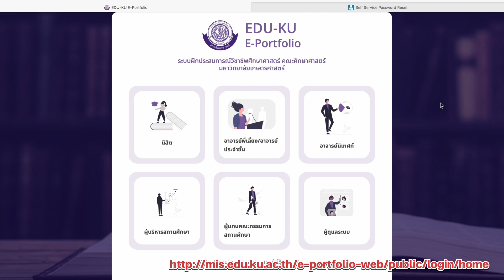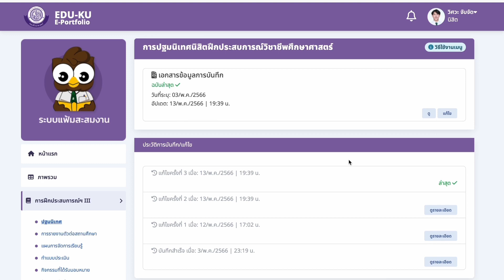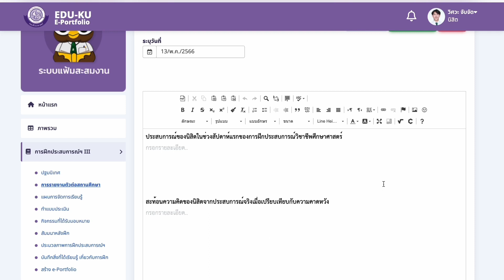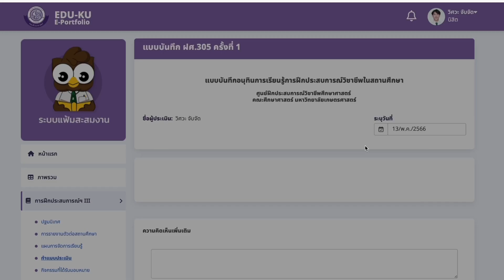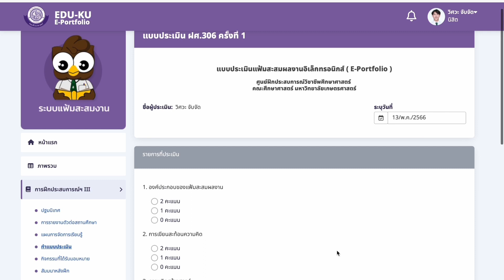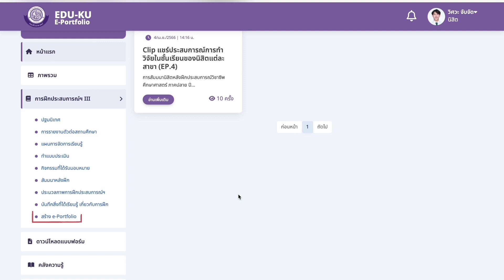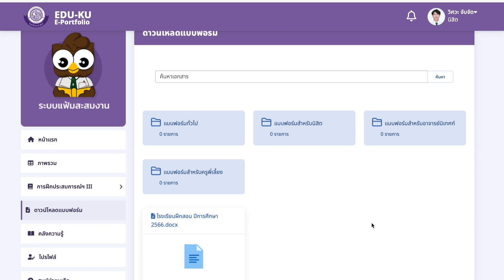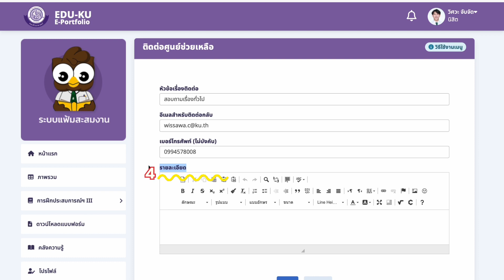VDO หน้าตาภาพรวมทั้งหมดของ E-portfolio (ฝึกสอน3) ของระบบ EDU-KU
VDO หน้าตาภาพรวมทั้งหมดของ E-portfolioของระบบ  EDU-KU E-Portfolio - คณะศึกษาศาสตร์ มหาวิทยาลัยเกษตรศาสตร์ เป็นการรวมคลิปทั้งหมดที่เกี่ยวข้องกับการใช้งาน ระบบ EDU-KU E-Portfolio
การใช้งาน แฟ้มสะสมงานอิเล็กทรอนิกส์ (EDU-KU E-Portfolio) สำหรับรายวิชา ฝึกสอน-3
ศูนย์ฝึกประสบการณ์วิชาชีพศึกษาศาสตร์ คณะศึกษาศาสตร์ มหาวิทยาลัยเกษตรศาสตร์ EDU KU E Portfolio